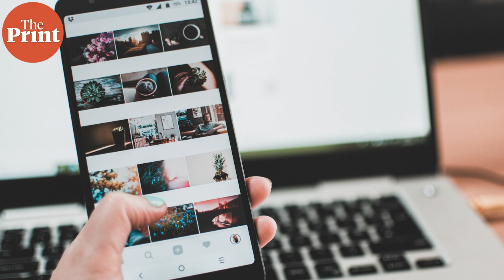How body image issues can impact mental wellness, eating habits of teenagers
'Language plays a big role in generating body image issues among youngsters who are trying to find themselves', Tanushree Sangma, Arts based therapist tells Tina Das in this episode of ThePrint MindOverMatter. Watch